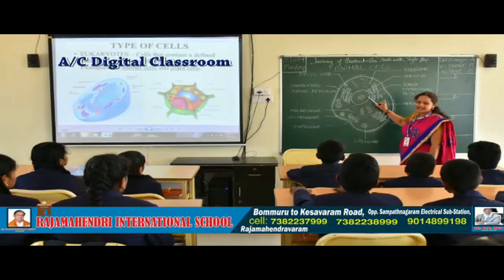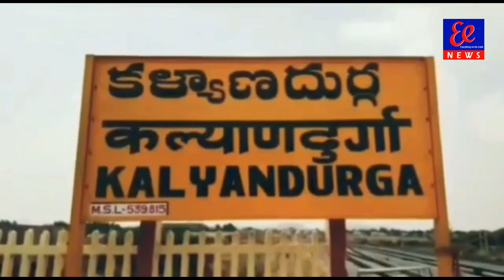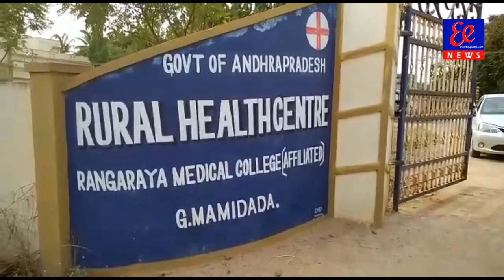23-5-2020 news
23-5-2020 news